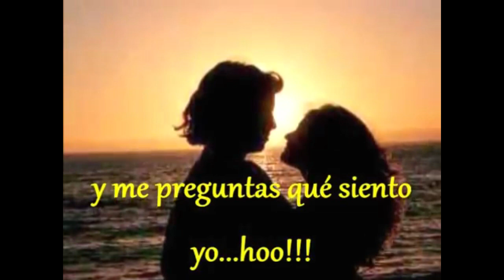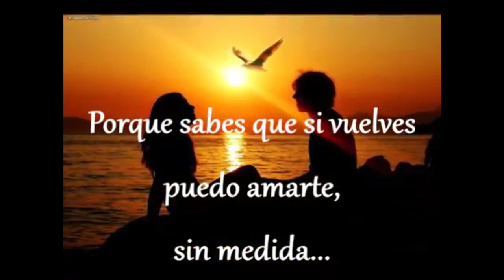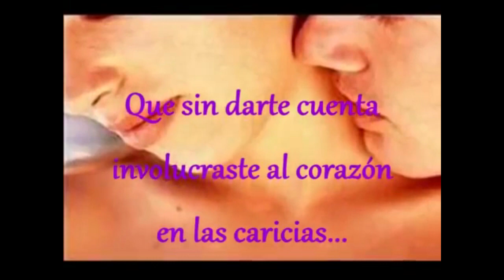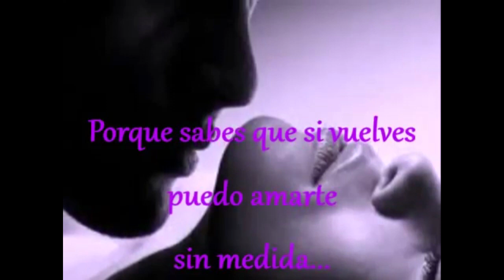El secreto de tu vida El tigre Goro